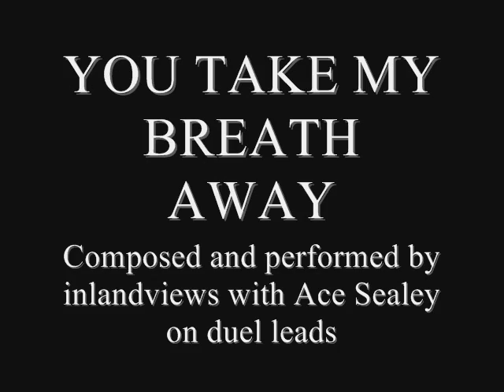You Take My Breath Away - Original Song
A new CD called The Shuswap is available for streaming on iTunes, Spotify and You Tube.

Straight up 16 bar blues.  My thanks to Ace Sealey who
sat in on twin leads using a Music Man.  Got to get me
one of those guitars.  And to James McKinney for
allowing me to use his original sketch-works.
k

Honey, you take my breath away
Since you left my bed, can't keep the blues at bay.

Sorry, I'm sorry for my past
I try to change, you know it just don't last

I walk the streets all day, hoping for a glimpse of you
I'm a small town fool, what else can I do?

The bar room calls, and the drinks are piling high
I'm crazy lonesome, you never said goodbye.

Since you left my bed, the blues have come to stay.

My thanks to Picasa's creative commons and the
following photographers.